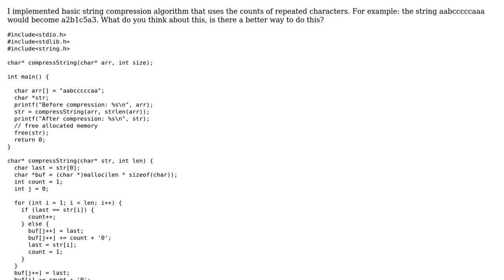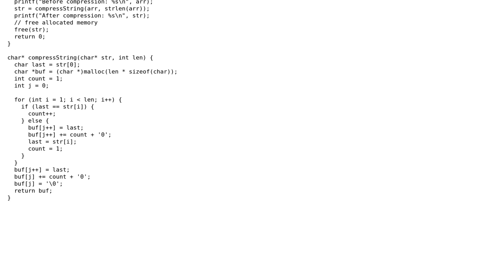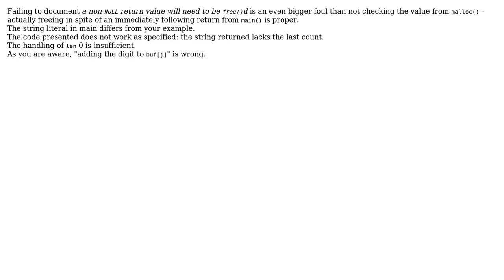String compression implementation in C (2 Solutions!!)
String compression implementation in C

With thanks & praise to God, and with thanks to the many people who have made this project possible! | Content (except music & images) licensed under CC BY-SA | Music | Images & others | With thanks to user Quill user JS1 user greybeard user CodeCrack and the Stack Exchange Network Trademarks are property of their respective owners. You are responsible for your own actions.